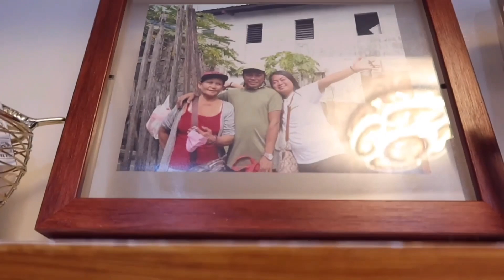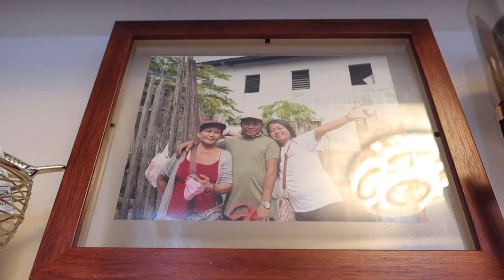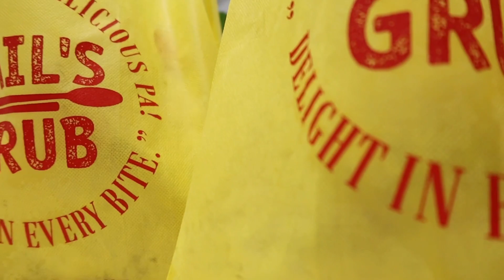BENTELOG UPGRADED VERSION SA BAGONG BAHAY!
Music by Grace Chiang - staying in on Sunday (it is well)